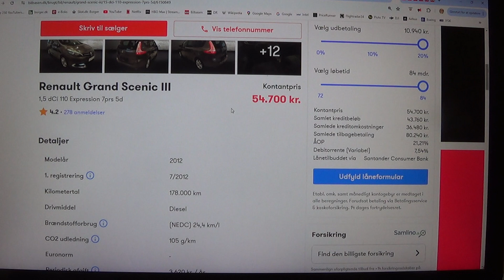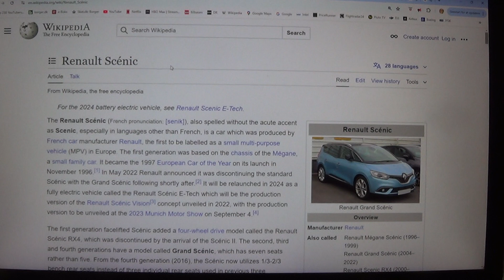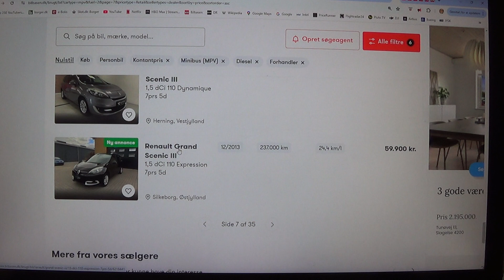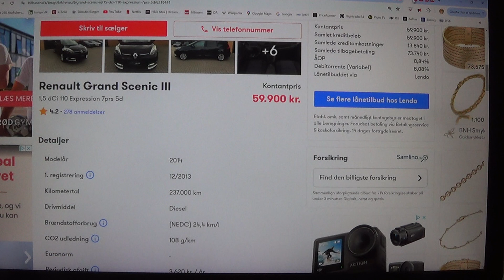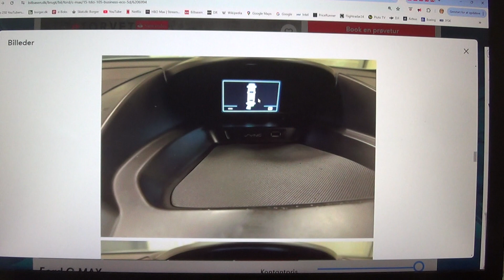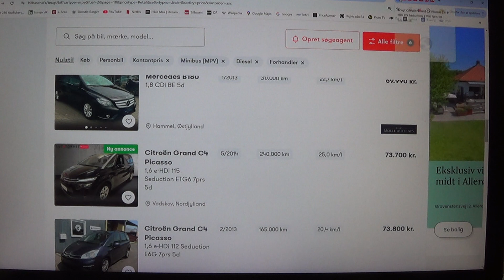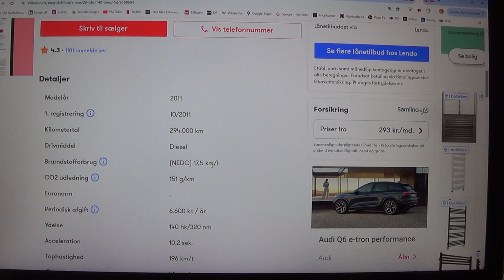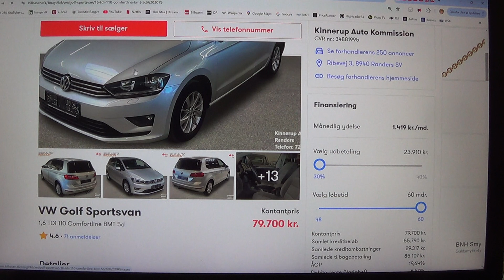MongoTV_4947 - KIGGER PÅ BILLIGE BRUGTE BILER - Del 686 - Elbiler Mest Solgt i Danmark 2024 - 8 Af 6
DEL 686 - (Video er i 9 dele : Del 679 til Del 687). God MANDAG og ny uge. Det er så mandag den 1.Juli 2024, og et nyt halvår nu, og et nyt måned. Jeg har lige betalt min husleje i dag, og regninger, og afdrag på gæld. Men det 1.Halvår 2024 i Danmark, det er også, det første halvår i Danmark med bilslag, af nye biler, hvor de moderne elbiler er mest solgt ? :-) Og det er jo kun godt. Men elbiler kan jo ikke køre, hvis der IKKE er noget el og støm, i det offentlige elnet ? Som under krig og kriser, hvis elnet lukker ned, så kan man altså ikke, oplade sin store elbil, og køre rundt. Så en brændstof bil, kan altså noget andet, at kunne køre rundt, når der ikke er et elnet der virker. Samt kan man have en dieseltank i garagen på 1.000 liter gemt, eller mere, og have brændstof gemt, til mange uger og månder. Man kan have en stor stål eller jern brændstoftank på 5.000 liter . sådan noget, kan man ikke, med en elbil. Men man kan så have nogle store 1-2 Kw powerbank, med 200-400 watt soleceller paneler, der står og oplader. Brugte elbiler er dyre, og der er kun få at vælge imellem, her år 2024. Det er de samme 7-8 forskellge gamle elbiuler, man kan købe for under 100.000 kroner eller 150.000 kroner. Brugte Tesla elbiler, koster vist stadig, omkring 200.000 kroner ? Men det finder jeg ud af snart, når jeg optager noget mere video. Men jeg er snart 60 år gammel, så et stort billån på over 100.000 kroner, med 8 år læbetid 96 afdrag, det er jo næsten resten af mit liv ? Hvis jeg som 60-62 årig, opretter et billån over 8 år, så er jeg jo næsen 70 år gammel, når det billån er betalt færdig ? Og hvis det er en 10 år gammel Tesla Model 3 eller eller Y jeg køber, så er batteri i elbil, jo næsten 20 ÅR gammel, når jeg efter 8 år, har betalt det billån færdig ?? Så det har jeg nok ikke, så meget lyst til. Når jeg kun har, min lille lave førtidspension. En bedre løsning for mig, det kunne være, at købe en brugt diesels bil kontant, til 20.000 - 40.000 kroner, som en ældre stationcar eller MPV med 7 sæder. Hvor jeg kan sove i bilern også. Klokken den er lidt over 12.30 nu. Mit gamle Sony CX-220 videokamera, det er opladet igen nu. Så jeg vil fortsætte lidt mere nu, med at kigge på de fine brugte elbiler :-)